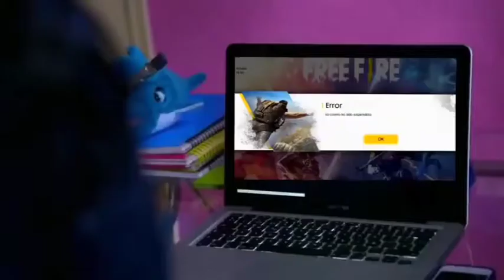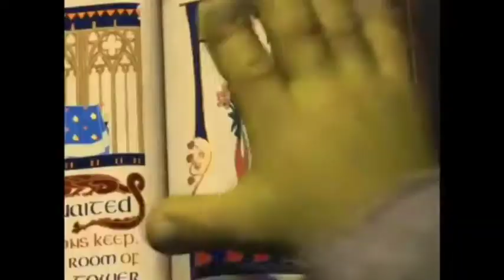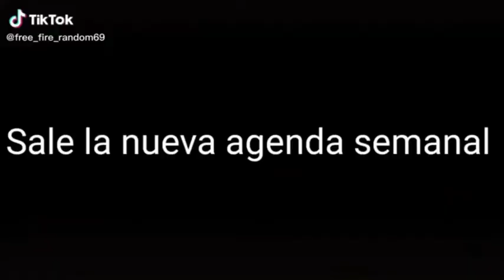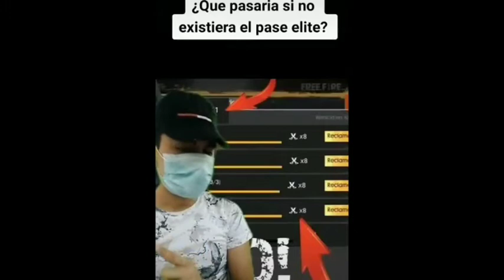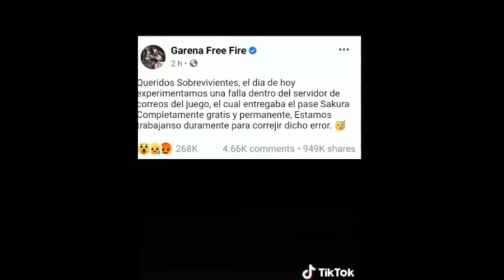los mejores y divertidos momentos de free fire /ARENAS GR